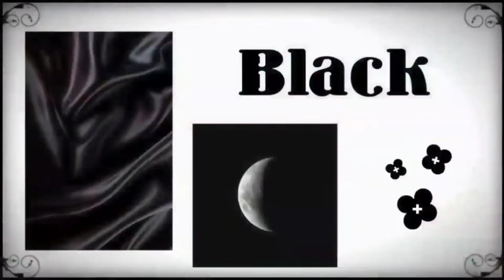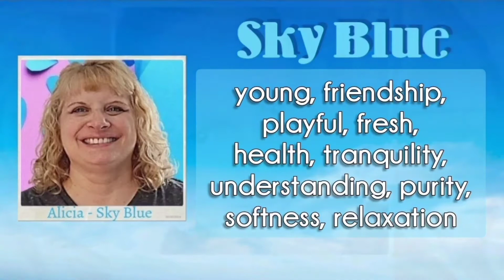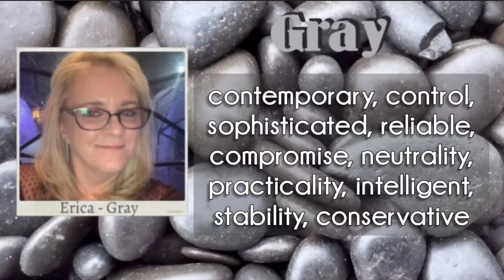INTRO for Color Collab | September's Multi-Channel Box Swap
We are looking forward to seeing you all in the comments for those videos! 🌈❤

What color are you most excited to see? Each channel sent the next a Box of gifts containing items of their chosen color! What gifts would you send or be excited to receive?